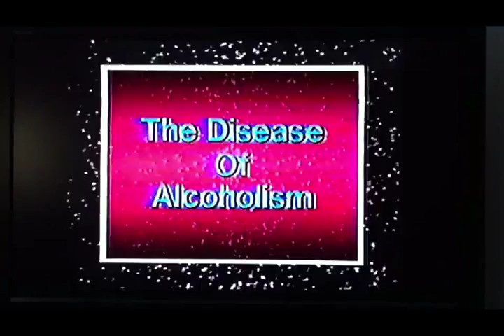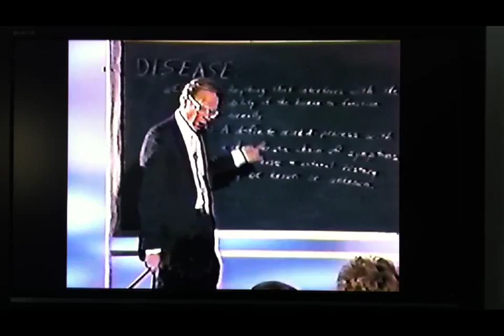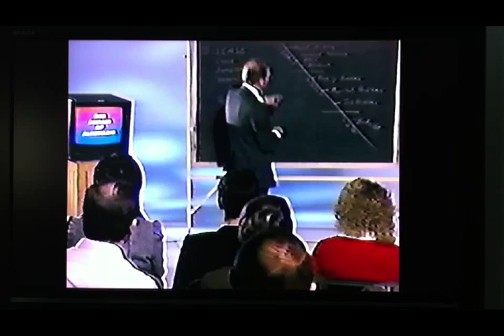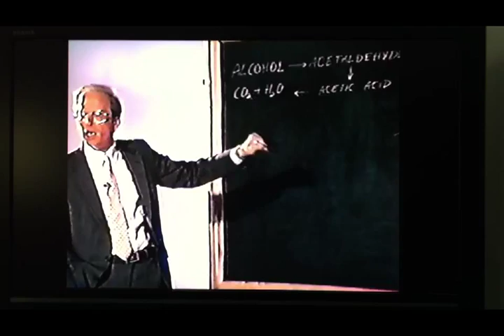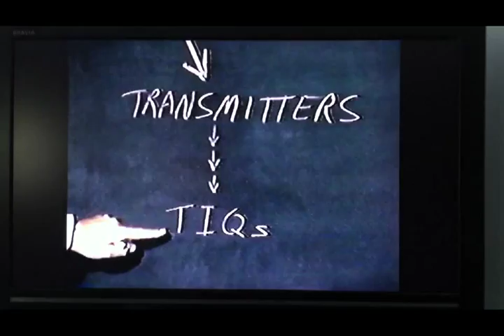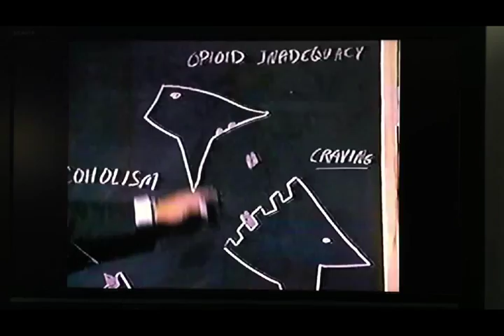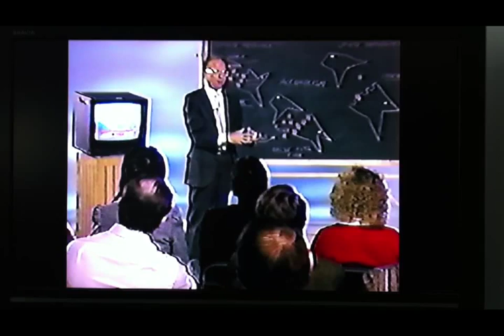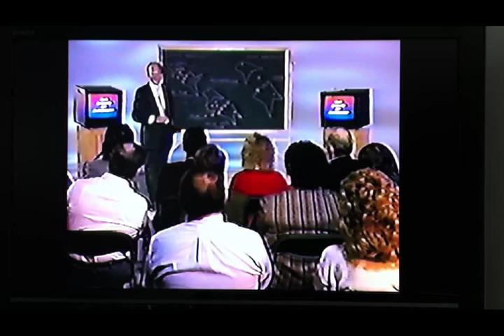Alcoholism Now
Excellent presentation of the disease concept of alcoholism.